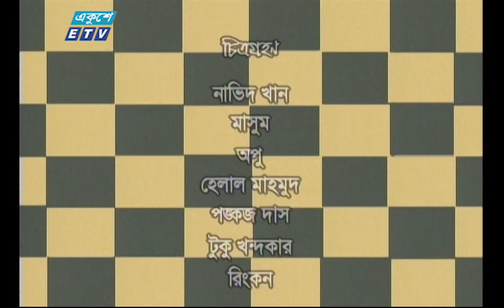চট্টগ্রামের প্রাচীনতম চিকেন ঝালফ্রেজী রান্নার রেসিপি || Ebong Ranna || ETV Lifestyle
একুশে টেলিভিশনের রান্না বিষয়ক অনুষ্ঠান “এবং রান্না”। অনুষ্ঠানের প্রতিটি পর্বেই দেখবেন নতুন নতুন রেসিপি। সুস্বাদু ও বিভিন্ন রান্না বিষয় জানতে ও শিখতে দেখতে থাকুন ‘রীতা মুজিব’ ও ‘রুমি হুদা’র উপস্থানায়  “এবং রান্না” অনুষ্ঠান। আজকে দেখবেন মুরগির ঝালফ্রেজী।

২০০০ সালের ১৪ই এপ্রিল এটি সম্প্রচার কার্যক্রম শুরু করে। টিভি চ্যানেলটির খবরে নতুনত্ব ও অভিনবত্ব থাকার কারণে দর্শকদের কাছে বিপুল জনপ্রিয়তা লাভ করে। দেশ বিদেশের সর্বশেষ খবর, নাটক, সিনেমা, ডকুমেন্টারিসহ নানা খবর ও বিনোদনমূলক অনুষ্ঠান প্রচারিত হয় একুশে টেলিভিশনে।